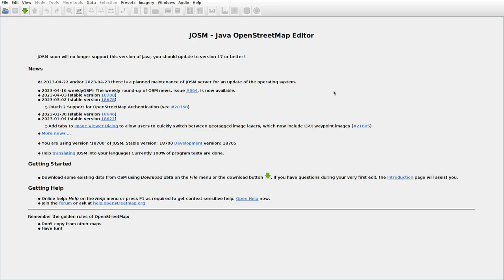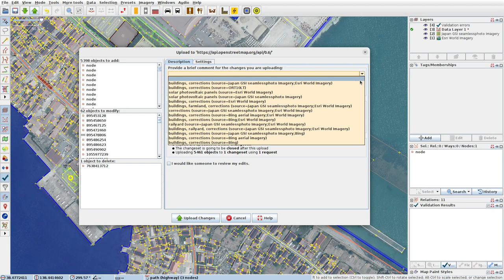JOSMrec1487 2023 04 20